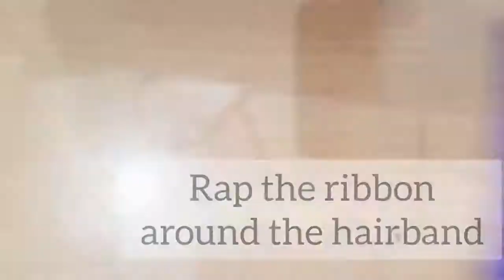Making a hairband at home DIY| Artise | Hat Hairband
Hey guys!! As you're aware of the Subscriber Contest, there are some important announcements.
# it's optional for your name due to security reasons, so if you want to showcase your name, it is totally optional.
# If you submit your file, hereby acknowledge that you own the rights to the submitted content.
# You also acknowledge that you grant YASHIKA'S ART ROOM to showcase your content to the viewers.
Now enjoy showcasing your talent to the world. It can be an artwork, a simple drawing, or something crafty.

# 2 felt sheets
# decorative lace
# Glue gun/Fabric glue, scissors
# A old hairband
# Black ribbon